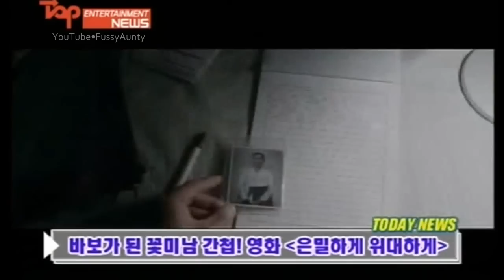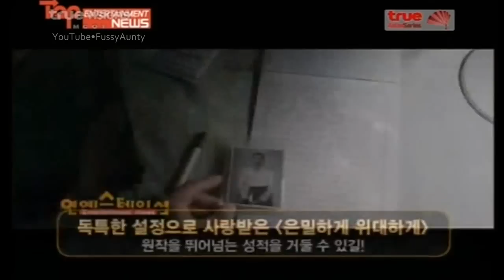Kim Soo Hyun | TopETN, 20-Jun-2013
Korean Entertainment News (Thai narration),
Kim Soo Hyun (คิมซูฮยอน), Secretly and Greatly (Korean Movie 2013),